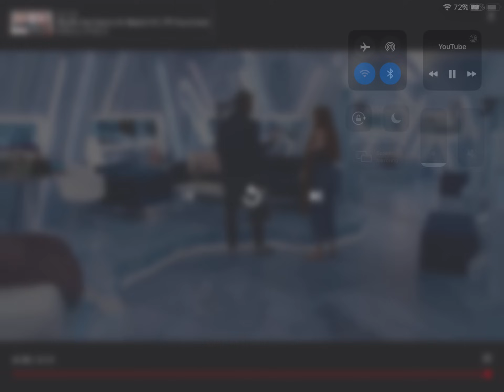Jamar flips his lid BBcan8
Removal follows due to his violent insinuation towards Kyle witta gun
 reference over the shoulder as he makes a remark supporting the claim
That he meant he would shoot Kyle outside the house